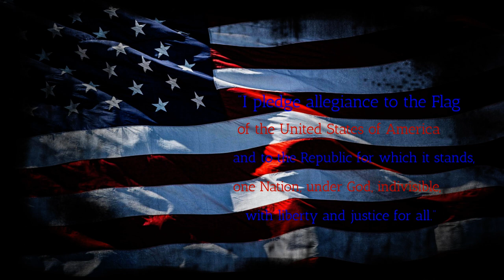BFTV9 23 24